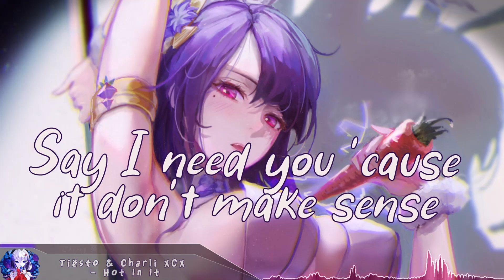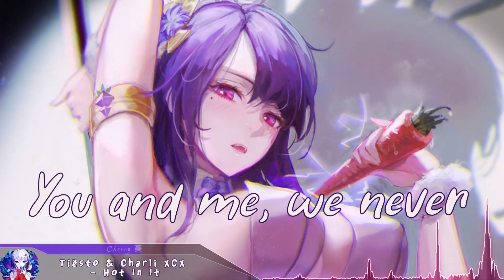Nightcore - Hot In It - (Lyrics)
Tiësto & Charli XCX - Hot In It (Nightcore)

Support the Original Artist(s):
Tiësto

Pic: (Game: Genshin Impact)